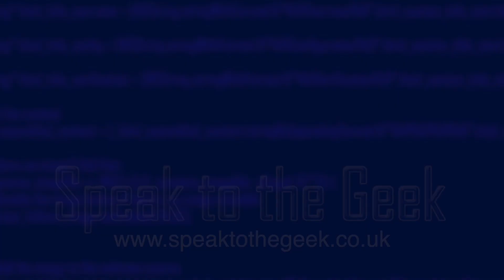Learning Lessons From Other Heat Pump Owners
In this episode of "Project: Heat Pump" I have a chat with Diarra (@m3duk) who had an air source heat pump installed last year. Now that he's used it for a full winter he's going to share with us his experience of what it's like to run, how the installation process went, and what he'd do differently if he had to do it again.

If you're interested in a solar, battery or heat pump installation from Octopus Energy then please use my referral link below and we'll both get a £100 digital VISA card once your installation is complete: